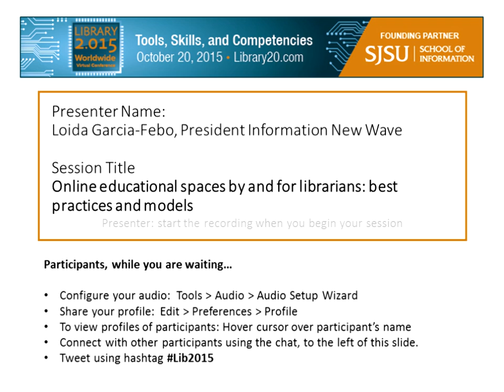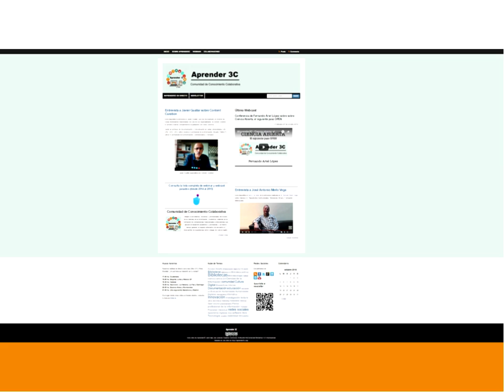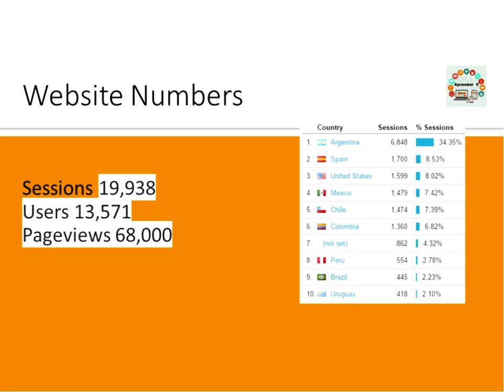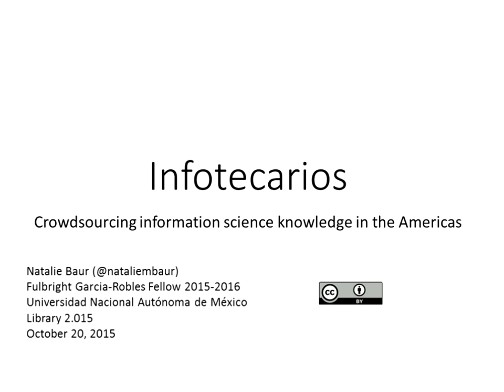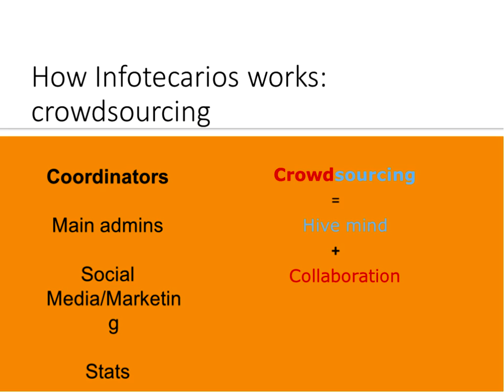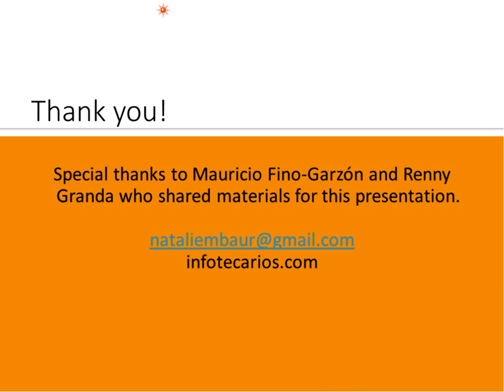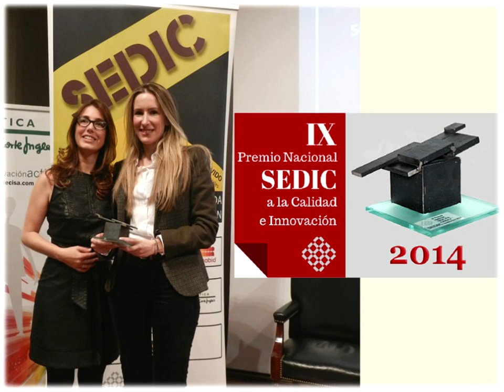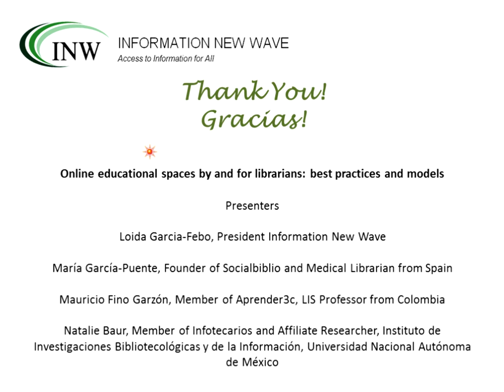Library 2.0 2015 - SocialBIblio: Sharing Knowledge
Participación de SocialBiblio en la Conferencia Internacional 2015 - Library 2.0 The Future of Libraries in the Digital Age. María García-Puente, en representación de SocialBiblio, presentó el proyecto y su trayectoria, desde su inicio en 2012 hasta el día de hoy.
Presentación de SocialBiblio a partir del minuto 39:30.